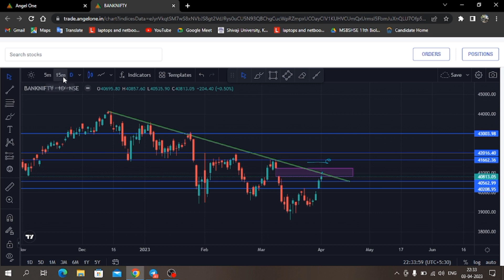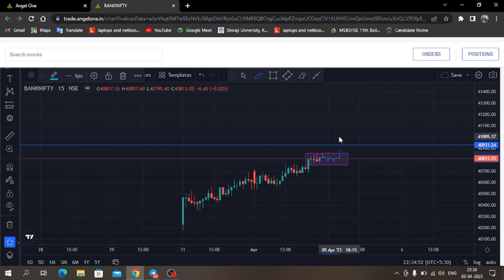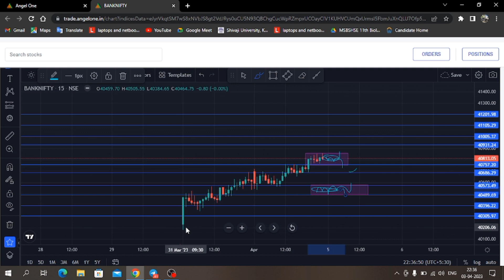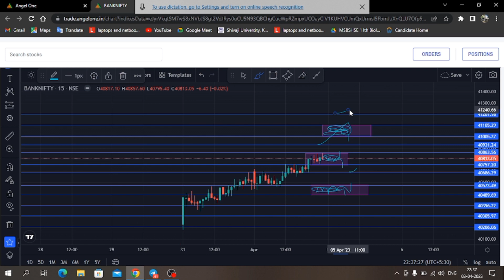Banknifty Detail Analysis For Tomorrow|Best Setup After Holiday|Wednesday (5-Apr-2023)|Must Watch.